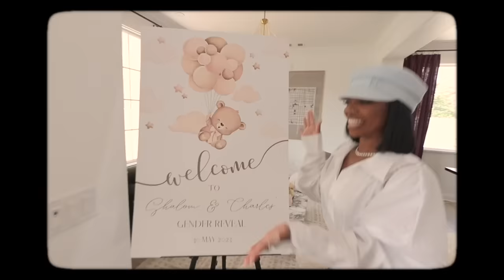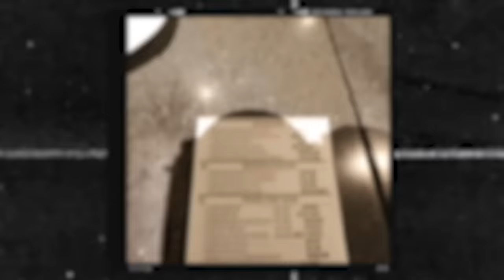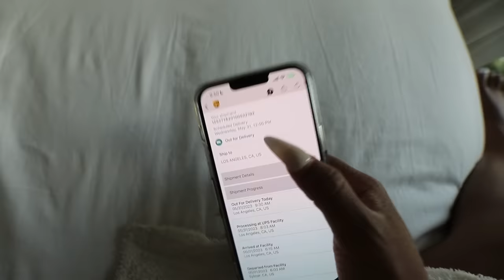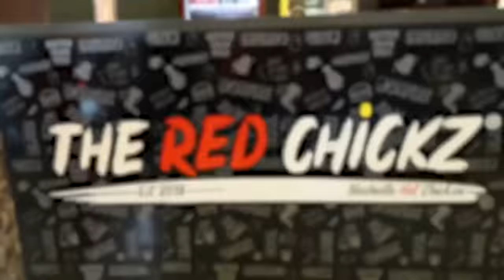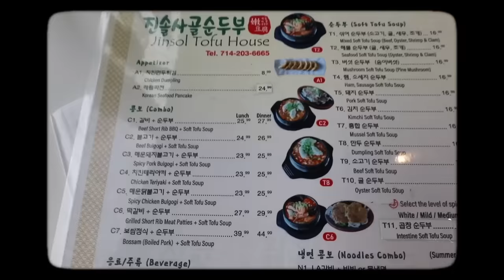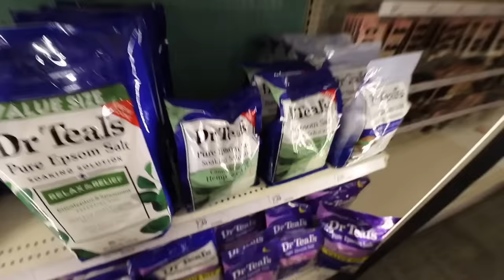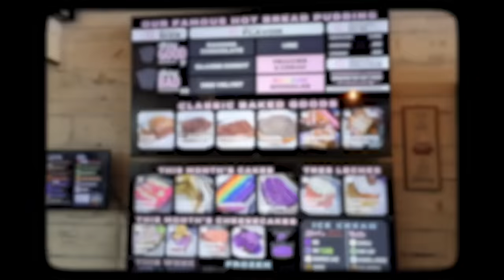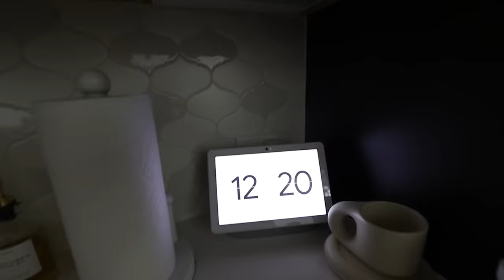Everyday With De’arra | Gender Reveal, Food Tour, Date Night, and MORE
Life Living In Los Angeles | Gender Reveal, It's A... Food Tour Around The City Eating Different Foods, Date Night To See The Little Mermaid and MORE!!!